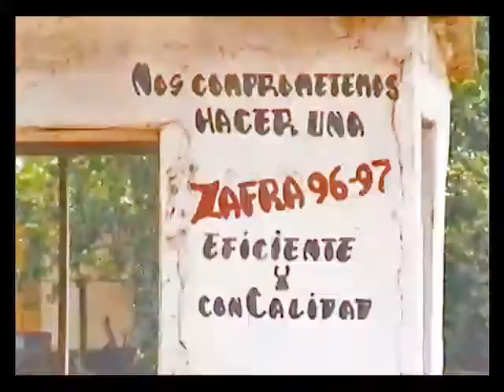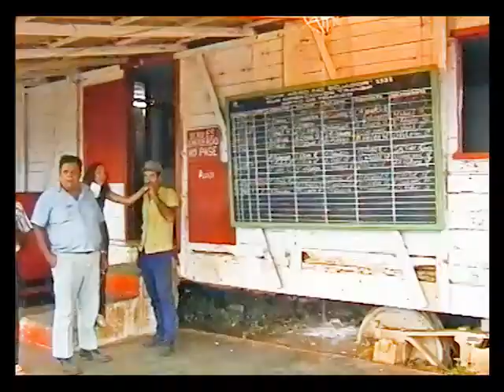Ecuador, Ciro Redundo and Venezuela,Cuba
A visit to mill no 504,515 and 522 on the 31st March and 1st April 1997 and the film is 8 minutes long.